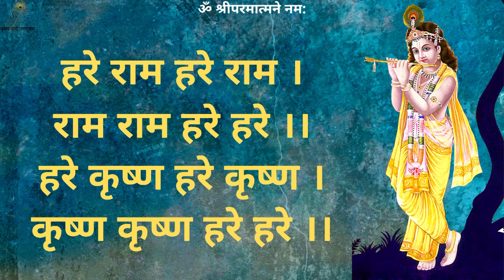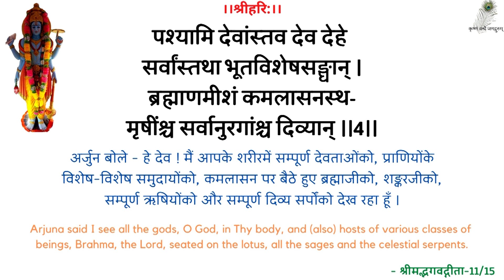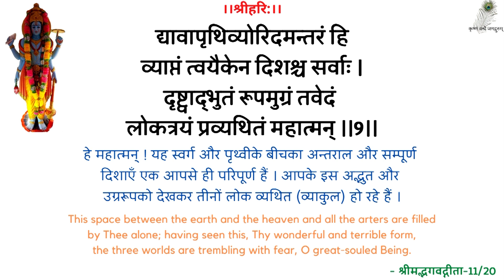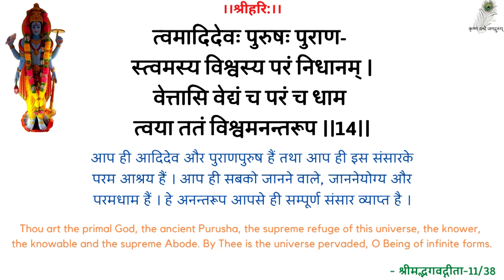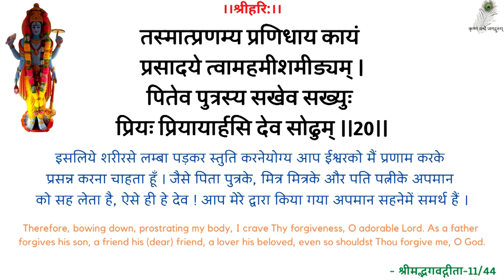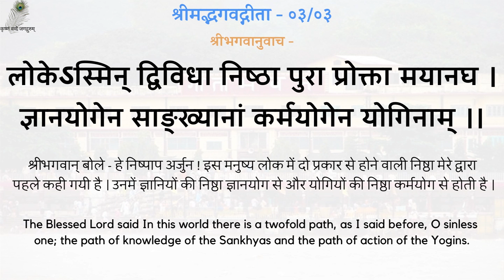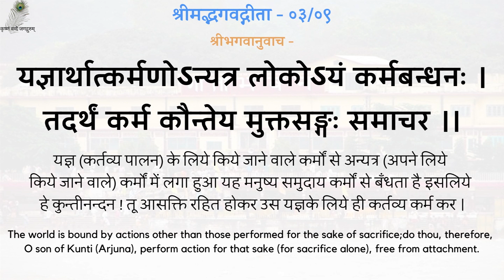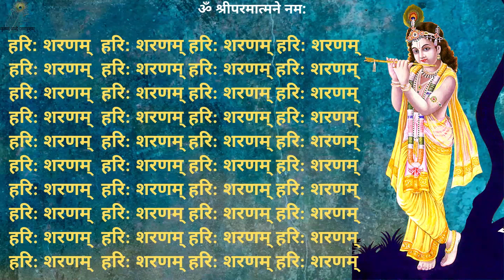स्वामीजी प्रार्थना प्रवचन - परमात्मा में अनन्यता - Exclusiveness In God - 19910618_0518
00:00 - हरे राम कीर्तन
13:00 - नित्यस्तुति
24:20 - गीता पाठ (अध्याय 03, श्लोक 01-10)
31:14 - परमात्मा में अनन्यता
स्वामीजी प्रार्थना प्रवचन - परमात्मा में अनन्यता - श्रद्धेय स्वामीजी श्रीरामसुखदासजी महाराज
SwamiJi Prarthana Pravachan - Permatama Mein Ananyata - Exclusiveness In God - 19910618_0518 - Shradhey Swami Shri Ramsukhdas Ji Maharaj

Gita Press
Geeta Press
Gita Bhawan
Gita Bhavan
Nitya Stuti
Swami Ji
Seth Ji
Bhai Ji
Pad Ratnakar